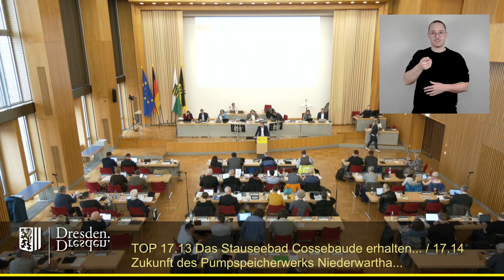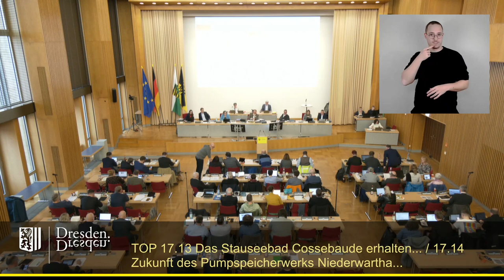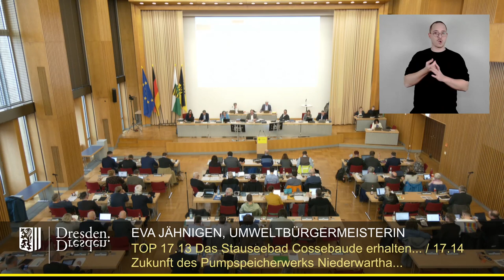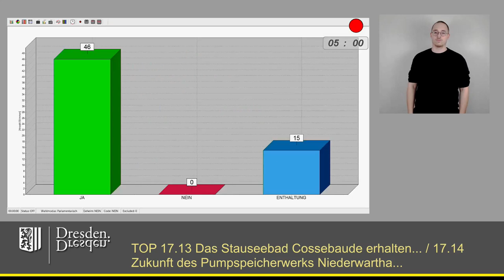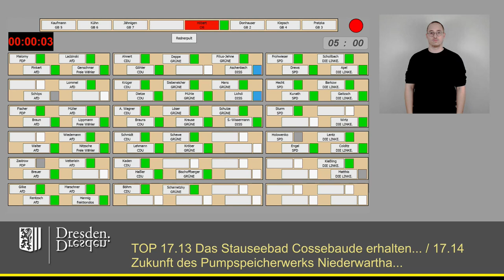staDDrat am 22. März 2024 Stauseebad Cossebaude erhalten-Perspektive f. Pumpspeicherwerk entwickeln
Gemeinsame Behandlung von TOP 17.13 & 17.14:

Antrag der Fraktion Die Linke: Das Stauseebad Cossebaude erhalten. Eine Perspektive für das Pumpspeicherwerk Niederwartha entwickeln

Antrag der Fraktion: Zukunft des Pumpspeicherwerks Niederwartha und des Stauseebads Cossebaude

Einzelne Redner:

00:40 André Schollbach
06:02 Veit Böhm
08:55 Wolfgang Deppe
14:44 Claus Lippmann
20:42 André Schollbach
23:29 Wolfgang Deppe
23:57 Eva Jähnigen (Beigeordnete für Umwelt und Klima, Recht und Ordnung)
26:27 Abstimmungen